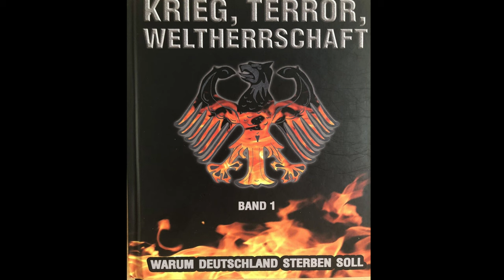Wie mächtige Angloamerikaner Diktatoren als Spaltungswerkzeuge unterstützten & bis 1938 groß machten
Auf welche Weise Hitler und die Bolschewisten als Spaltungswerkzeuge zur Schwächung des Kernlands Eurasiens gegeneinander in Stellung gebracht wurden, darum und um anderes geht es in diesem Gespräch mit Monika Donner.

Monika Donner wurde 1971 in Linz geboren, verfolgte bis 2002 eine Offizierslaufbahn beim österreichischen Bundesheer, ist strategische Analytikerin und Juristin und war Ministerialrätin im österreichischen Verteidigungsministerium. Außerdem ist sie diplomierte Lebens- und Sozialberaterin. Sie ist Autorin der Bücher:

- Tiger in High Heels: Zweimal Käfig und zurück (2008, Verb. Auflage 2021)
- God bless you, Putin (2015)
- Krieg, Terror, Weltherrschaft - Band 1 - Warum Deutschland  sterben soll (2019) (über 800 Seiten mit umfangreichem Quellenmaterial)
- Corona-Diktatur (2019)
- Freiheut (2022)
- Krieg, Terror, Weltherrschaft - Band 2 - Warum Deutschland leben muss (ab Sept 2023)

Über Unterstützung bedanke ich mich sehr, jeder Euro hilft:

Bankverbindung
Politik, Psychologie & anderes
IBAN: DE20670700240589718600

Nachrichten:
Lion Media

Virale Videos:
Ritter der Meinungsfreiheit, Die Wahrheit des Admirals
AvocadoTV
Für Gerechtigkeit
CLIPS Returns
_horizont_
Toni Bartl
Andreas Patzwahl

Aktien mit Kopf - Recherchen

Alexander Raue Vermietertagebuch - Recherchen

Rin99er - Kommentierung

Gleichberechtigt – Wahlkampfstrategie

MMnewsTV – Kommentierung

Honigwabe - Streams